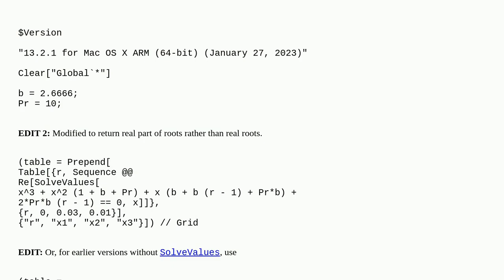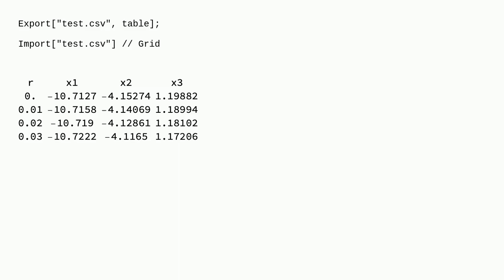Mathematica: Export the real roots of an equation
Export the real roots of an equation

A special thanks goes out to the community

  export equation-solving version-11